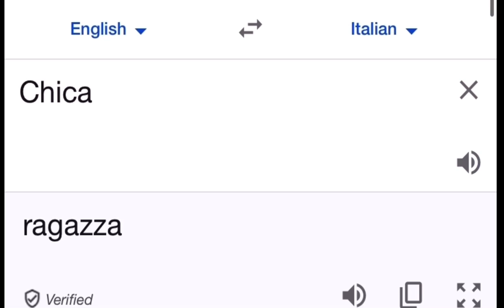Chica in Different Language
I’m Ready To Watch LUCA